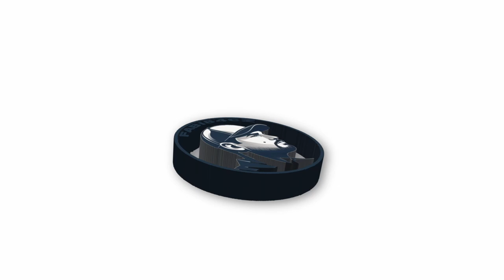🔴| Záznam Streamu 6.11.2024 |🔴 Arena Breakout Infinite